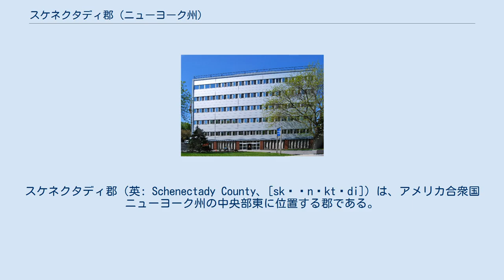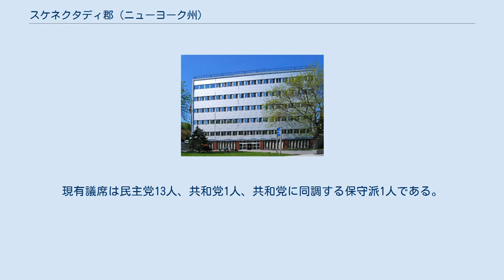スケネクタディ郡 (ニューヨーク州)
スケネクタディ郡（英: Schenectady County、[skəˈnɛktədi]）は、アメリカ合衆国ニューヨーク州の中央部東に位置する郡である。
2010年国勢調査での人口は154,727人であり、2000年の146,555 人から5.6%増加した。
郡庁所在地はスケネクタディ市（人口66,135人）であり、同郡で人口最大の都市でもある。
郡名はモホーク族インディアンの言葉で「松の生える土地の向こう側」を意味するものから派生した。
スカハリー郡はオールバニ・スケネクタディ・トロイ大都市圏に属している。
 スケネクタディ郡事務所ビル スケネクタディ郡は1809年に設立された。
1683年にニューヨーク植民地で郡が作られたとき、現在のスケネクタディ郡地域はオールバニ郡に属していた。
これは巨大な郡であり、ニューヨーク州北部とバーモント州の全てを含んでおり、さらに理論的には西の太平洋岸まで広がっていた。
1766年7月3日に、カンバーランド郡を分離し、1770年3月16日にグロスター郡を分離したが、どちらも現在はバーモント州に含まれている。
 1772年3月12日、オールバニ郡が3分割され、オールバニ郡、トライアン郡（現在のモンゴメリー郡）、シャーロット郡（現在のワシントン郡）の3郡になった。
 1772年かr1786年のオールバニ郡には、現在のオールバニ郡以外にコロンビア郡、レンセリア郡、サラトガ郡、スケネクタディ郡の全体と、グリーン郡とワシントン郡の一部が含まれ、また現在のバーモント州南西隅を含むものだった。
 オールバニ郡は1786年にコロンビア郡を分離し、1791年にはレンセリア郡とサラトガ郡を分離し、ケンブリッジの町をワシントン郡に移管した。
さらに1795年、その一部とオチゴ郡の一部を併せて、スカハリー郡を設立した。
1800年にもその一部とアルスター郡の一部を併せて、グリーン郡を設立した。
 1809年、スケネクタディ郡がオールバニ郡から分離設立された。
 スケネクタディ郡はニューヨーク州中央部東にあり、オールバニ市の北に位置している。
アップステート・ニューヨークの多くの郡とは異なり、スケネクタディ郡は面積が小さい。
 スケネクタディ郡は民主党を支持する傾向にあり、1988年以降のアメリカ合衆国大統領選挙では、民主党候補にややましからそこそこの支持を与えてきた。
アメリカ合衆国下院に送り出しているのも民主党員である。
 郡の立法権は15人の議員で構成される郡議会に与えられており、議員は8つの市町村を4つの選挙区に分けて選出されている。
現有議席は民主党13人、共和党1人、共和党に同調する保守派1人である。
 郡はスケネクタディ郡公共図書館を運営しており、中央図書館と9つの支所で構成されている。